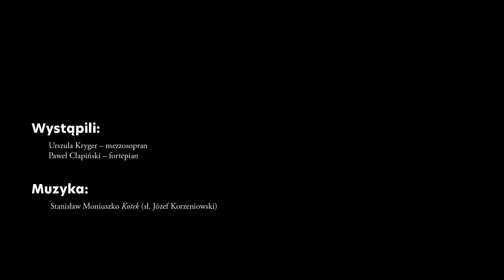„Kotek”: pieśń #3 | „Śpiewnik – nie tylko – domowy” | Rok Moniuszki w PWM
7 odcinek niezwykłego cyklu ponad 30 materiałów filmowych „Śpiewnik – nie tylko – domowy” przygotowanych specjalnie z okazji przypadającej w 2019 roku 200. rocznicy urodzin Stanisława Moniuszki.

Film zawiera nagranie pieśni „Kotek” autorstwa Stanisława Moniuszki skomponowanej do słów Józefa Korzeniowskiego.

Solistka:

Urszula Kryger – śpiewaczka (mezzosopran) i pianistka, laureatka wielu konkursów. Po najwyższe laury sięgała m.in. na I Międzynarodowym Konkursie im. S. Moniuszki w Warszawie w 1992 r. i 43. Konkursie ARD w Monachium w 1994 r. Prowadzi liczne kursy mistrzowskie w Polsce i za granicą, zasiada także w jury konkursów muzycznych. Od 2002 r. prowadzi klasę śpiewu w łódzkiej Akademii Muzycznej.

Przy fortepianie:

Paweł Cłapiński – pianista, absolwent Akademii Muzycznej w Bydgoszczy w klasie prof. Katarzyny Popowej-Zydroń. Laureat m.in. I Nagrody w IV Ogólnopolskim Konkursie Interpretacji Muzyki Francuskiej w Łodzi (2007) i I nagrody w IV Międzynarodowym Konkursie Pianistycznym Citta di Candei Concorso Musicale we Włoszech (2009). Skupia się na muzyce kameralnej, współpracuje m.in. ze śpiewaczką Urszulą Kryger.

🛒 „Śpiewniki domowe” Stanisława Moniuszki a także inne publikacje i nuty autorstwa kompozytora znajdziecie w naszym e-sklepie